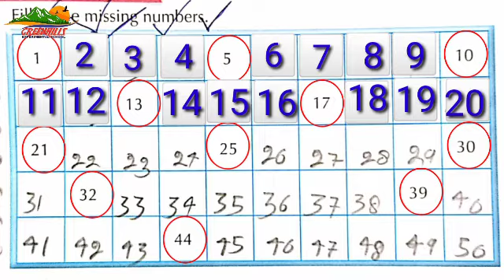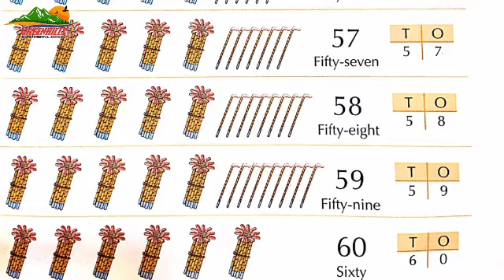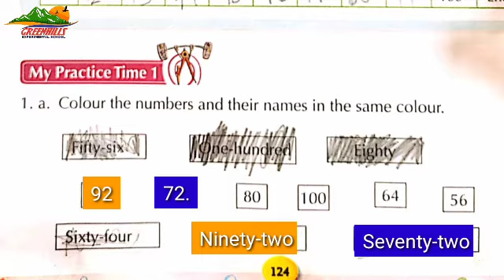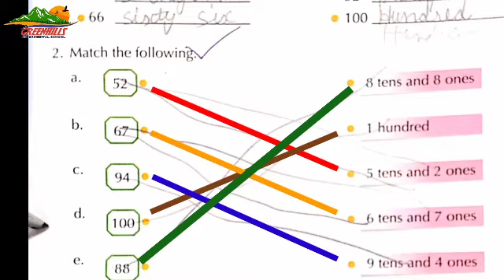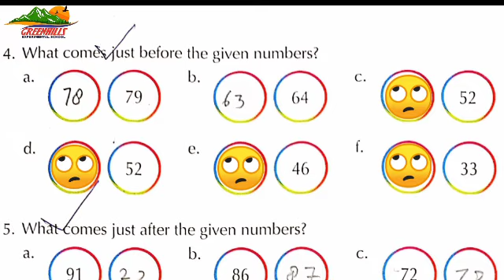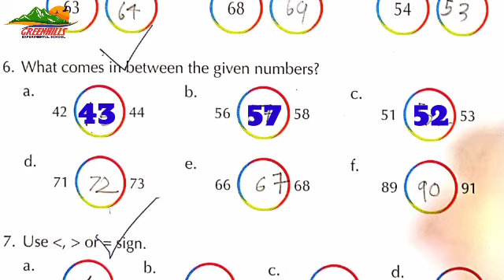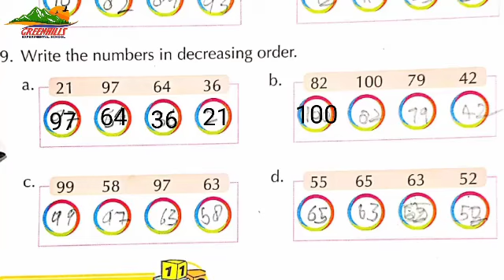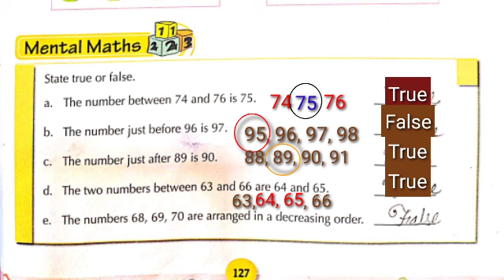Greenhills Experimental School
Numbers up to 100 class 1st